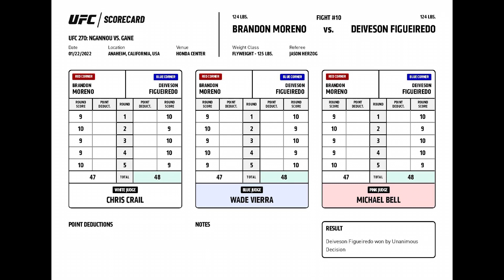¡FIGUEIREDO VENCE Y DESTRONA A BRANDON MORENO!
El brasileño Deiveson Figueiredo vence por decisión al mexicano Brandon Moreno para recuperar la corona de las 125 libras del UFC.
La pelea fue muy apretada y pudo UR para cualquier lado pero al final los golpes de poder del sudamericano parece que pudieron ser la diferencia.
El mexicano tal vez pudo hacer más porque en algunos momentos del combate parecía decir que estaba en control de la situación pero al final los jueces no lo vieron así.
Este combate coestelar del UFC270 dejó todo listo para el evento principal entre Francis Ngannou y Ciryl Gane, que ya venían con problemas entre ellos por lo que había pasado en París en el gimnasio MMA Factory.
Mientras tanto, Figueiredo le dijo a Brandon Moreno que se fueran a México a hacer la 4ta pelea, algo que tendría que decidir Dana White y el UFC.
El nativo de Tijuana, por su parte, expresó que se regresa a casa y que en unos días ya iba a estar entrenando y que se iba a levantar, como muchas veces había hecho en su vida.